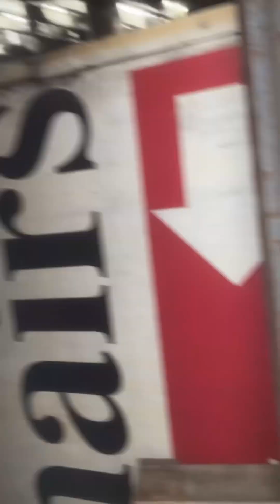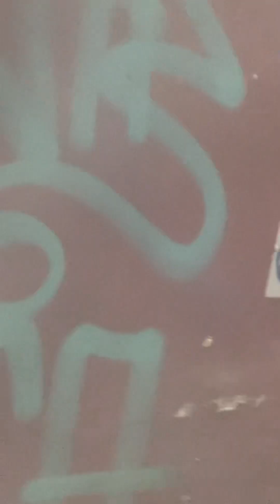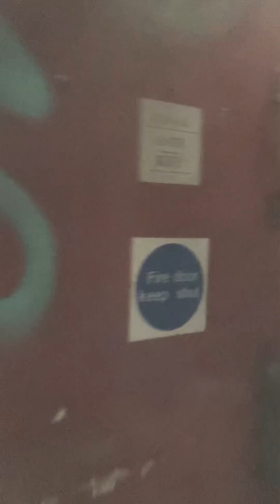Abandoned building Exploring Leeds Part 2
Exploring UK